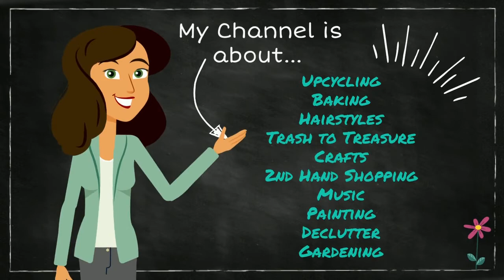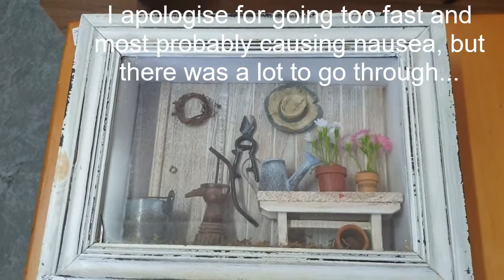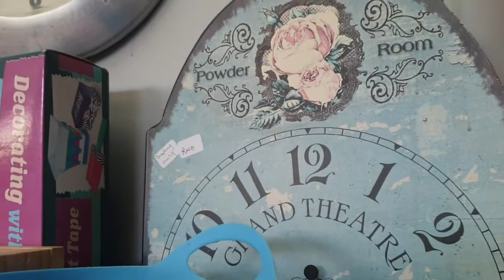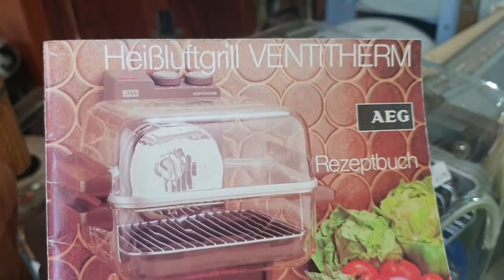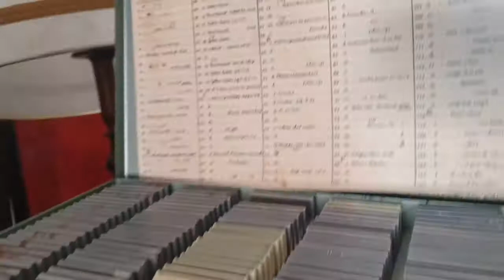Road trip & 2nd hand shopping (No.85)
Driving to Caledon, between the canola and wheat fields and browsing through a 2nd hand shop.